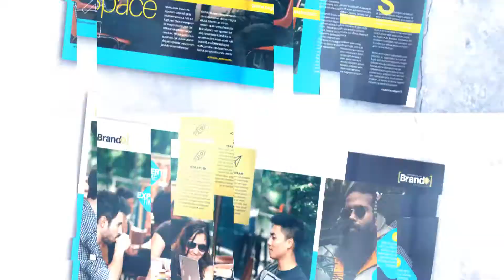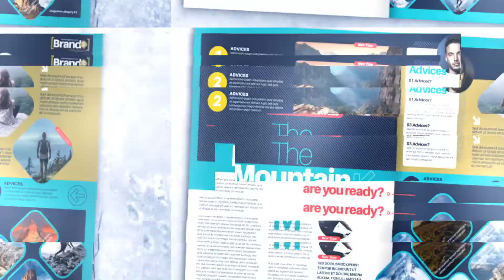Magazine Promo Transitions AFTER EFFECTS Template Videohive 32882453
Magazine Promo – Transitions
The Magazine Promo – Transitions featuring everything you need to create a realistic magazine promotion directly in After Effects. The template is an incredibly easy-to-use template with a focus on useability and design. Built with new After Effects users in mind, simply insert your images via placeholders and watch as your very own magazine comes to life.
Magazine Promo – Transitions Features:
• Compatible: CC through CC2021
• Part of our Book/Magazine Series with total „Page-Flip-Control”
• „Page-Flip-Control with Markers
• Create a Book or Magazine Promo
• 41 Single Pages
• 20 Double Pages
• Works With Every Magazine/Book Size
• 18 Stylish Transitions
• Sunlight or Studio Look
• Premade Scenes for Camera Closeups
• Fully Customizable